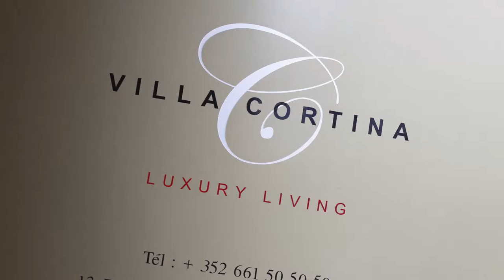The Queen Luxury Living - Villa Cortina - B.1SX - Luxembourg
Villa Cortina
LUX13GLE - B.1SX
studio - 2 persons - 32 m2
13 Rue Glesener
L-1631 Luxembourg

Skype: the queen luxury apartments (lussemburgo)